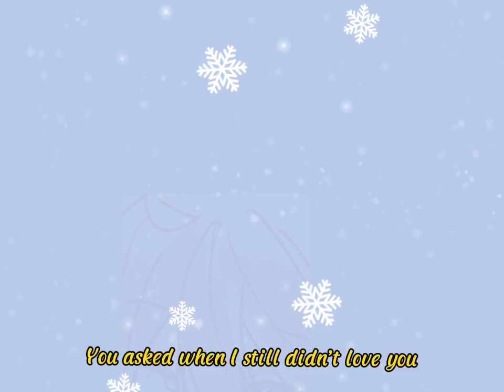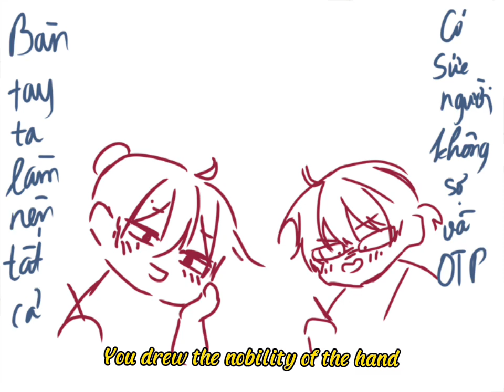A gift from my beloveddddddd hooman - Cit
Dang...my friend made me a birthday gift and this video will definitely stick to my artist career till I die lol
This artist fellow of mine is Cit, and if you want to see more of her art, please check on her Facebook